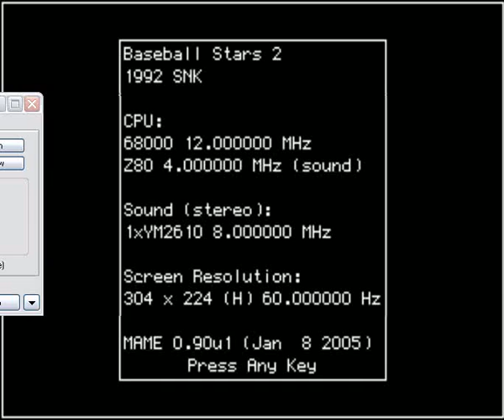Baseball Stars 2 (Neo*Geo) with commentary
BUH-BUH-BUH-BUH-BASEBALL STAAARRS TWOOOOOOOOOO